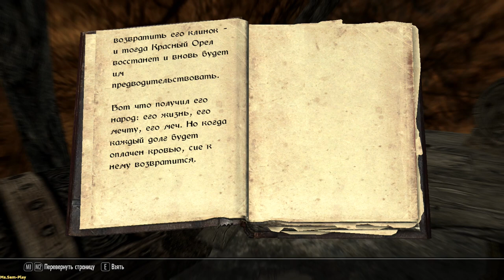TES V: Skyrim ► Red eagle(Красный орёл) №24